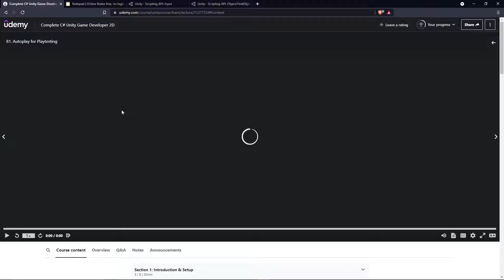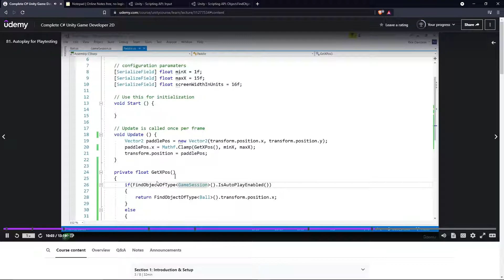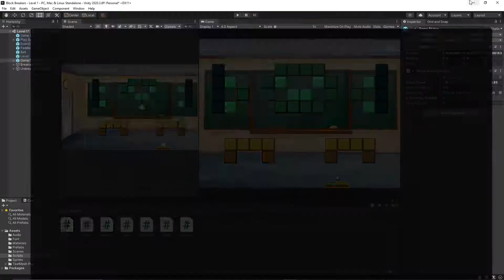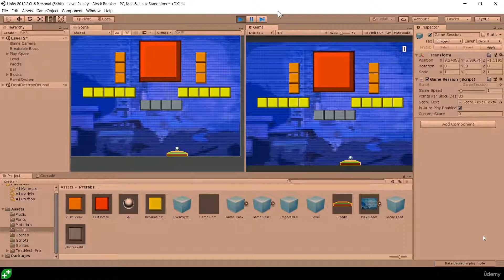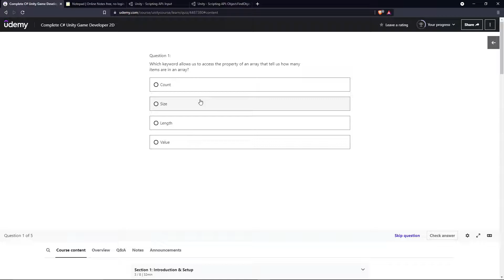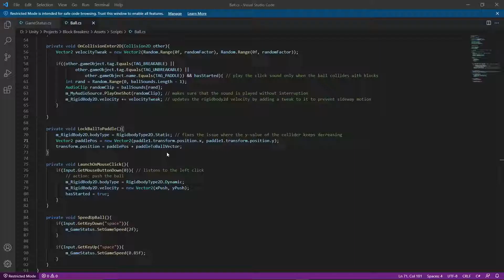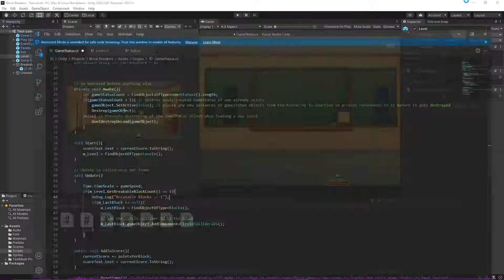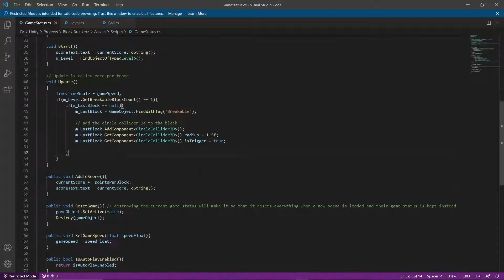Noob Learns Unity #53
Hello guys, so today we finish off the tutorial for this project. Before I upload my project to the lecturer's website, I do want to attempt to add the slo mo feature that resembles the Peggle game a bit.

I kind of started a bit of that today, and made some good progress. I was able to dynamically add a component to the last block on the level through the AddComponent().